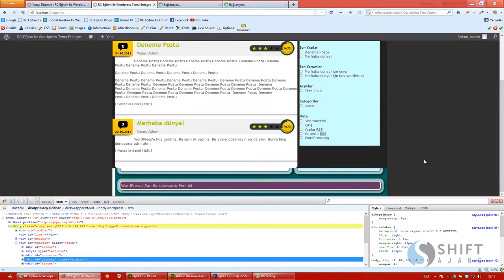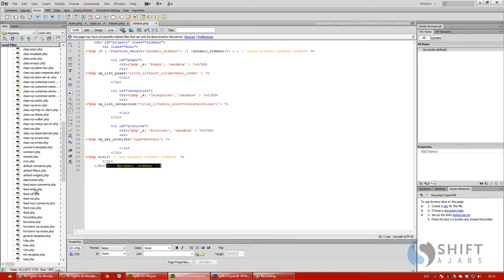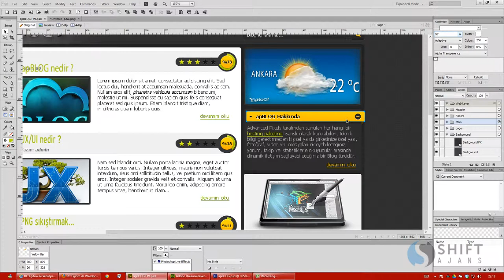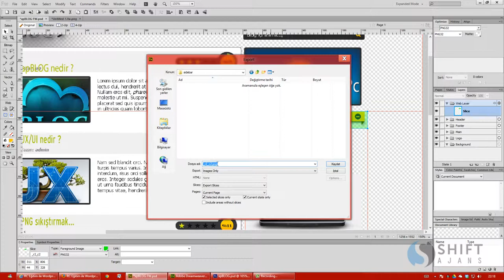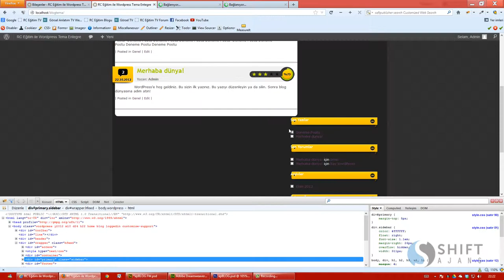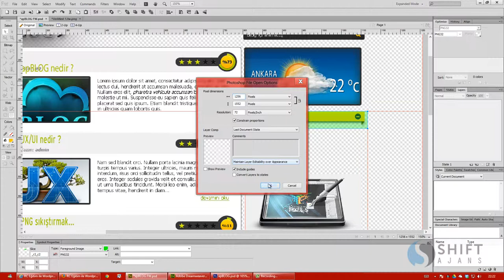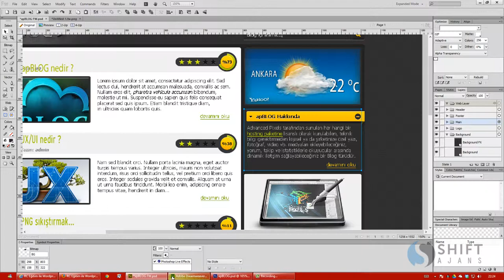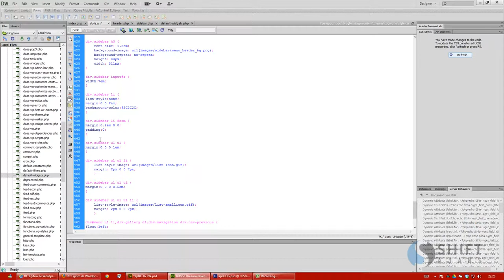26 sidebar div css yapılması